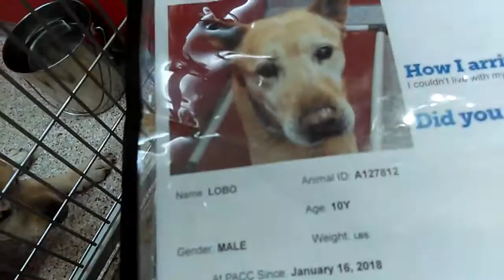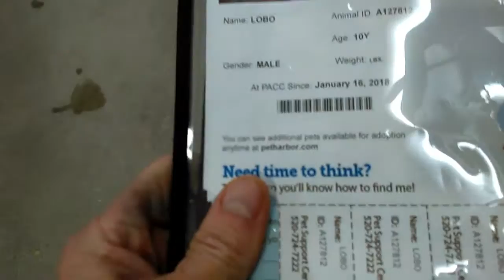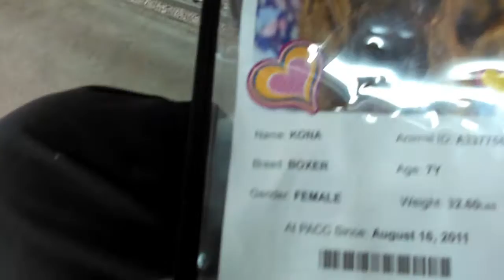4 Pima Animal Care Center Adoptable Doggies on 2-21-18 Lobo-Baby Lin-Kona-Django